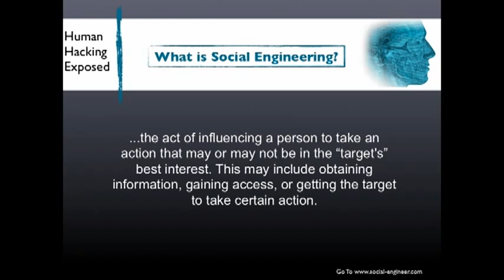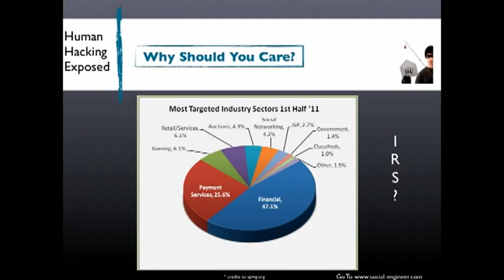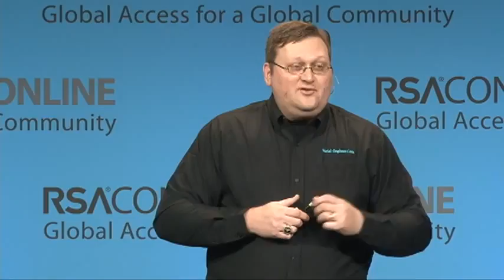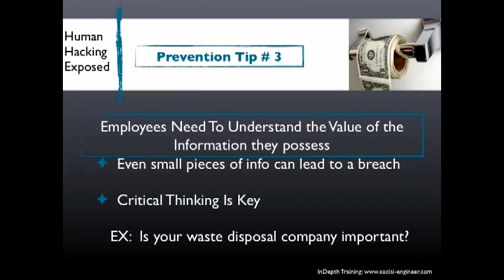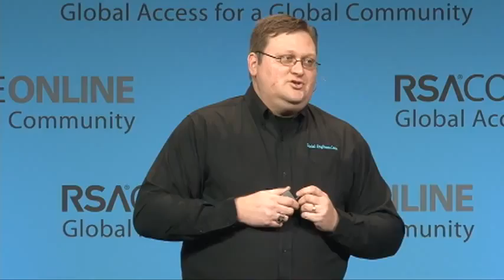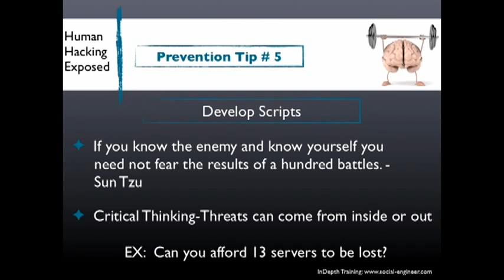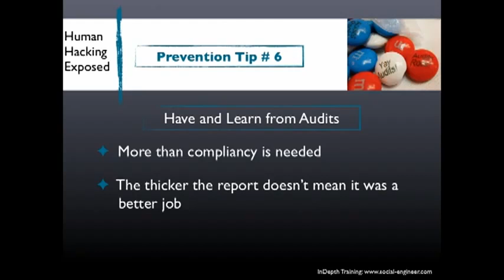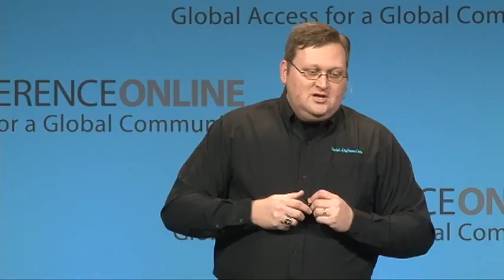RSA Conference 2012 -- Human Hacking Exposed_ 6 Preventative Tips That Can Save Your Company.flv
Chris Hadnagy from Social-Engineer.Com giving an RSA speech on the top 6 tips to social engineering attack mitigation and protection.